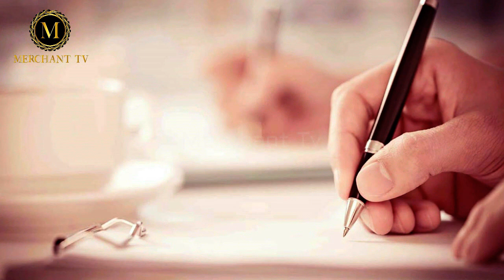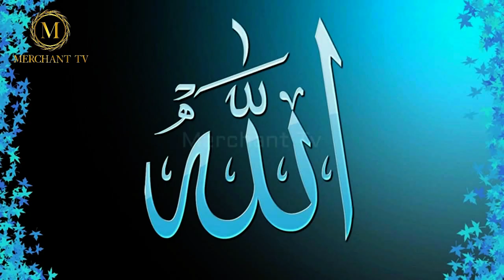Hazrat Adam as Aur Mout Ka Farishta | Hazrat Adam Ka Waqia | Qasas ul Anbiya | prophet | Merchant Tv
Prophet Stories Qasas ul Anbiya Prophet Adam Story In Urdu Hazrat Adam Ali Salam Bibi Hawa Ki Kahani Aur Mout Ka Farishta